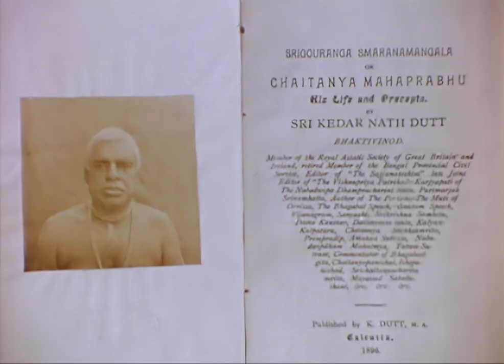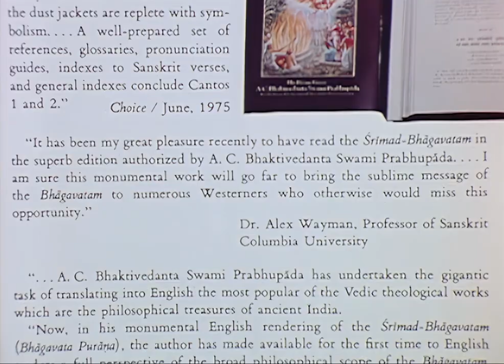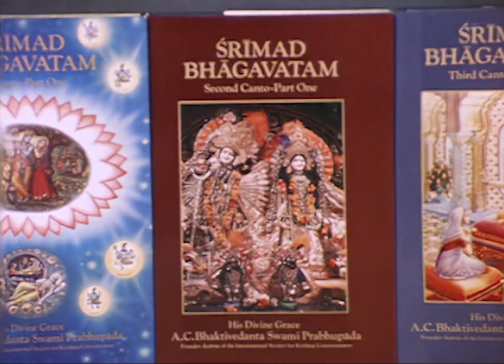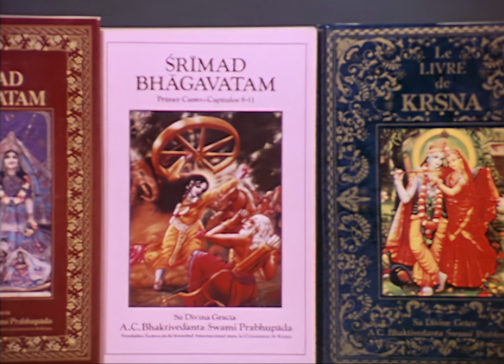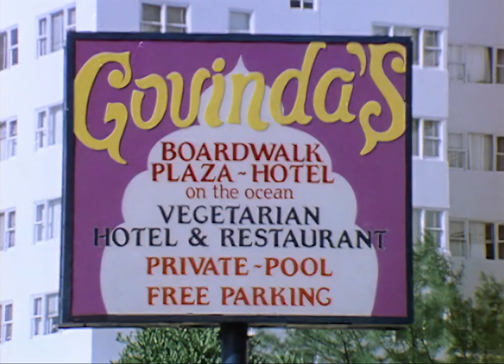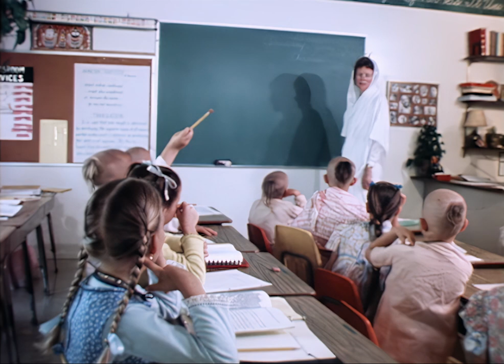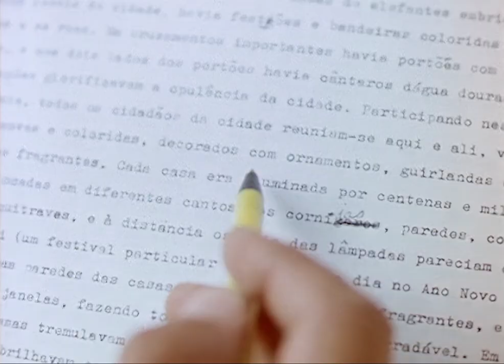The World of Hare Krishna -- Worldwide Tour of ISKCON Temples 1980 -- 1080p HD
A world tour of the Temples, Farms, Restaurants and preaching activities of the Hare Krishna Movement (ISKCON) in 1981.

This is a very interesting film, showing the worldwide preaching activities of ISKCON just a few years after the departure of the Founder-Acarya of the International Society for Krishna Consciousness, His Divine Grace A.C. Bhaktivedanta Swami Prabhupada.